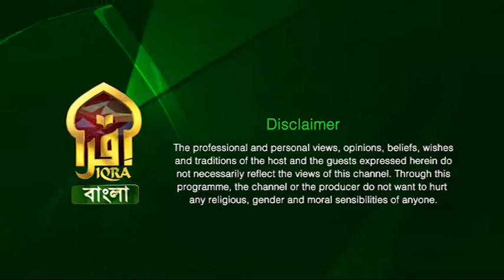Islamic Life II 09082022 II Shaykh Imdadur Rahman Al-Madani